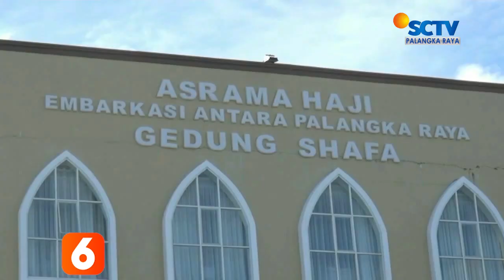PALANGKARAYA - SEBARAN COVID-19 DI PALANGKARAYA MENURUN